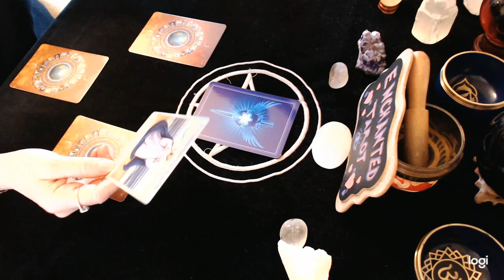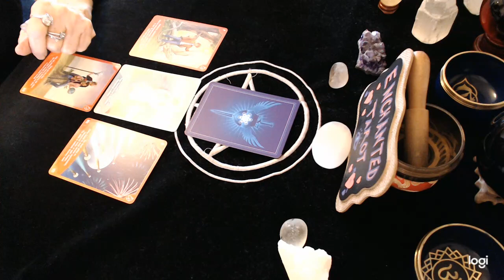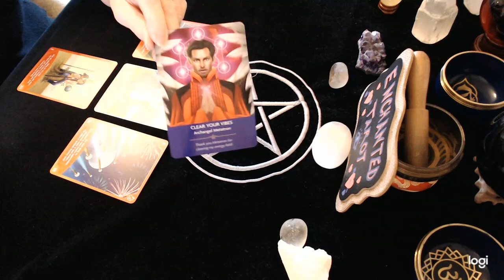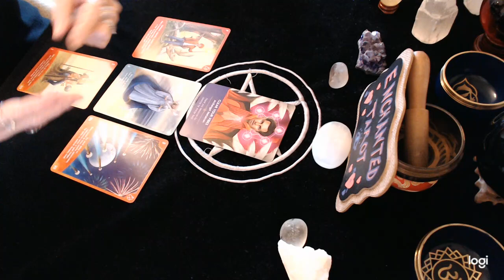Taurus January 2021👼🏻📫 You've got mail! Messages from the Angels!!!